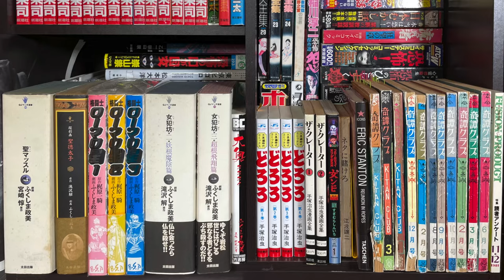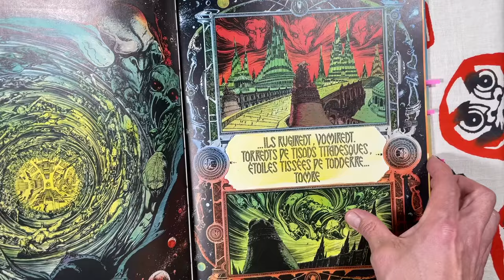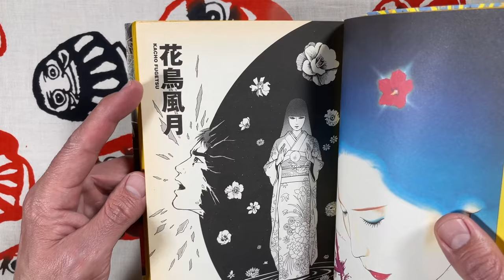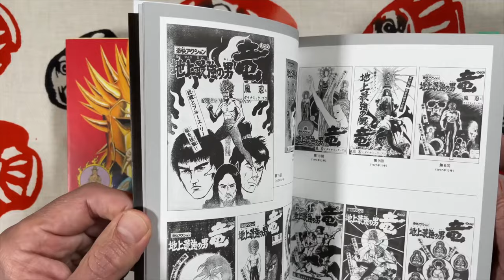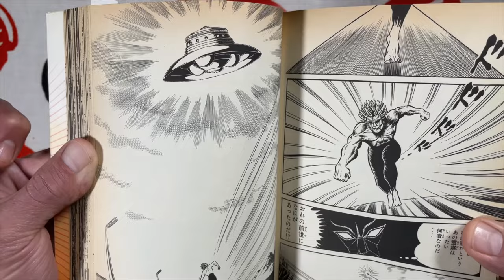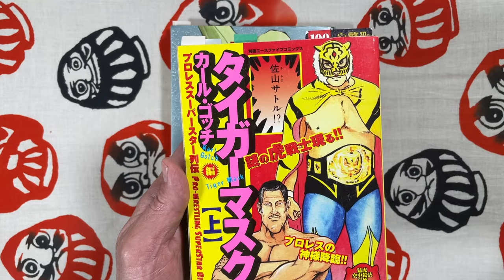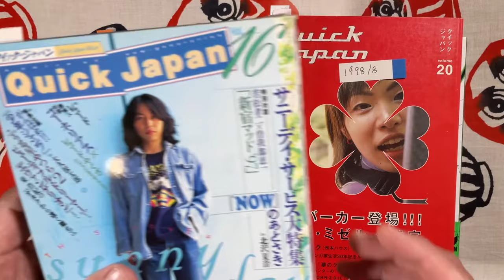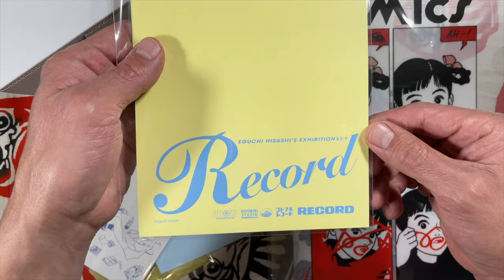The Manga Show (Ep3) – Kaze Shinobu The Greatest Mangaka On The Face Of The Planet!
I searched high and low for as many Kaze Shinobu / 風忍(Dynamic Pro/Go Nagai) releases I could find here in Japan. I read every article and interview I could track down. I cross-referenced every related manga and art book I could get my hands on. This is the culmination of countless hours of manga hunting, collecting, and reading. And this, my friends, is the most important content I’ve ever had the pleasure of creating.
It really means a lot to me that there are manga fans like you all out there who really care about the artform—its history, progression, and future. This is for you.
Until the next vid, Mata ne!

If you want to see more content—often the wild manga and mags from my collection of 1400 volumes not safe for SNS—then join my Patreon: Koenji Shawn Reviews, just $3/month with new vids up 1-2 times/week + scans, behind-the-scenes, and more!

Chapters
0:00 Intro
0:10 Shinobu Kaze The Illustration
20:11 Patreon
20:45 The Boy Who Has Gov 45
34:57 Ryu The Strongest Man
55:42 Violence and Peace
58:41 One-Shots, Zeus, and More
126:32 Eguchi Hisashi Exhibition
133:22 Outro

KieLoKaz-Story Has Begun; IAF Trolley; Trip to Ganymen; Elektronisch Uterwegs; Steady Box Champ; Shake It; Inside Piny Hall; Big Machine Mystery; Creation Time
Defrini-The Chonker